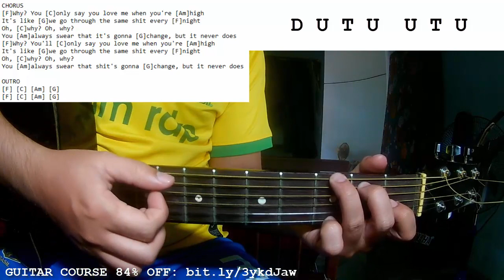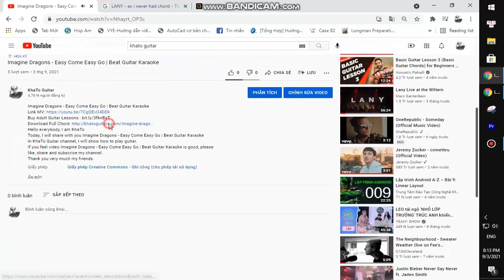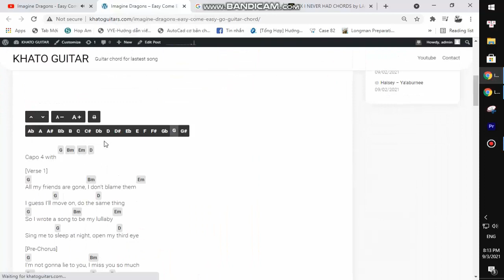The Chainsmokers - High | Guitar Tutorial